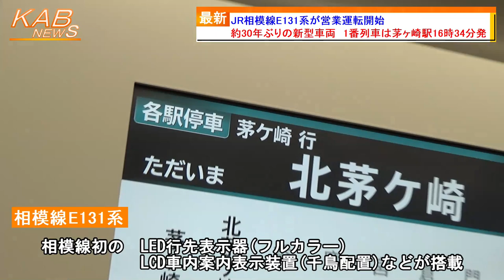JR相模線E131系が営業運転開始(2021年11月18日ニュース)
相模線で新型車両・E131系の営業運転が始まりました。
　神奈川県の茅ケ崎〜橋本を結ぶJR相模線に、1991年以来約30年ぶりとなる新型車両「E131系500番台」が今日18日、導入されました。1番列車は、茅ヶ崎駅16時34分発の橋本駅行きとなりました。
　E131系は、JR東日本がワンマン運転対応の一般型直流電車として開発した車両で、今年3月に千葉県房総地区で初めて投入され、今回の相模線が2例目の投入となっており、来年春には、日光線・宇都宮線に導入されます。
　相模線E131系は、従来車両と同様に半自動ドアスイッチ付きの4両編成で、これまで運行されていた205系より1編成少ない、全12編成合計48両が2021年度中に導入されます。座席幅拡大・低座面化のクッション性を向上させたロングシートが備えられています。
　また、ワンマン機器を搭載しており、運転士のみのワンマン運転が可能となっています。
　車両前面デザインは、湘南の海とダイナミックな波の水しぶきを水玉模様で表現しています。相模線初のLED行先表示器(フルカラー)やLCD車内案内表示装置(千鳥配置)などが搭載され、八王子行きの行先表示では横浜線のナンバリング表示にも対応しています。朝夕の横浜線八王子駅乗り入れ運用も継続されるということです。
　JR東日本によると、これまで運行されていた205系500番台は、2021年度中に全列車が引退するということです。